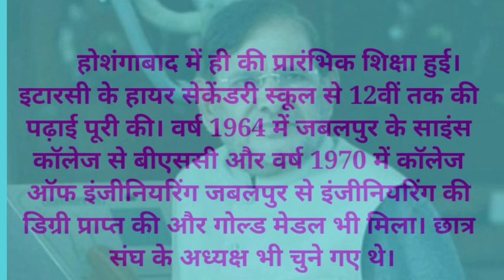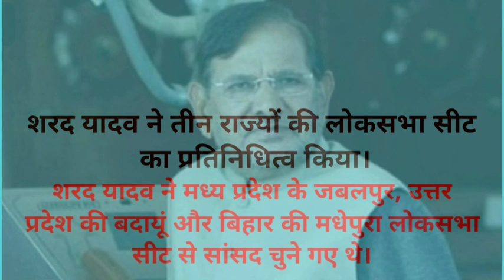Sharad Yadav शरद यादव